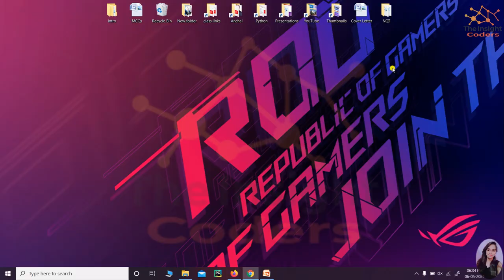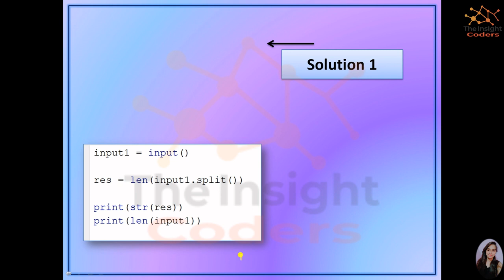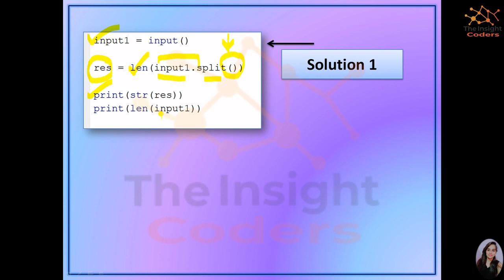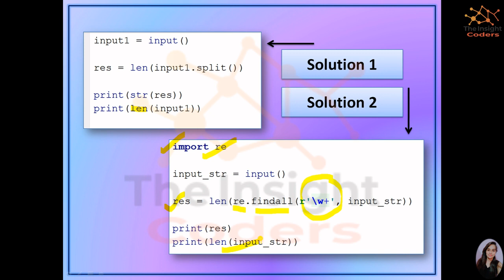6 May TCS NQT Coding Questions with Solutions| 4-5 PM | Count words and charcters | Python | Hindi